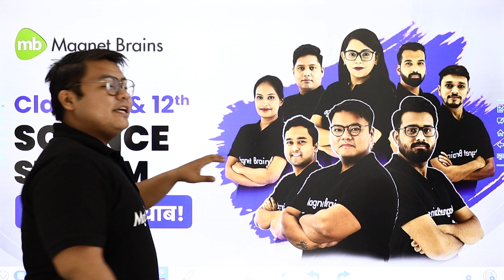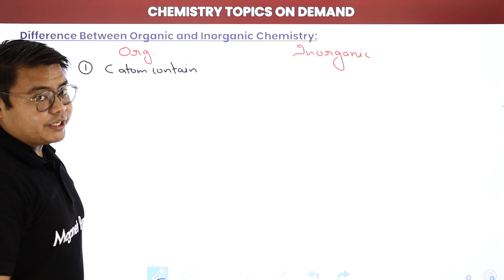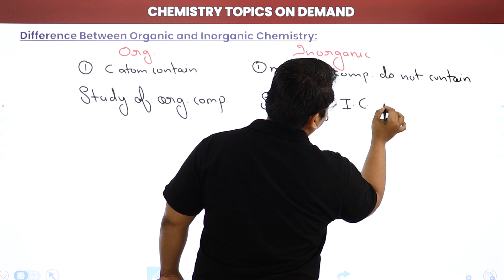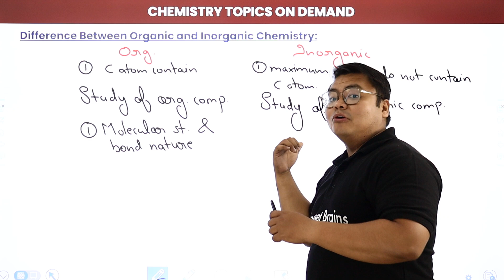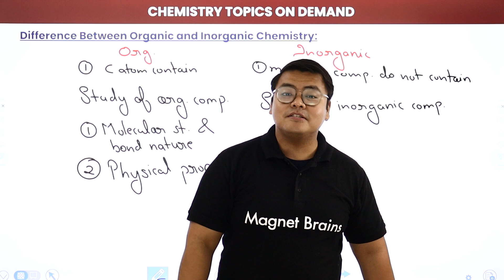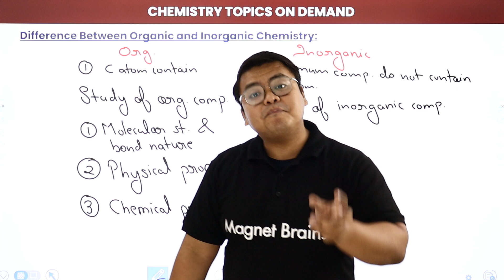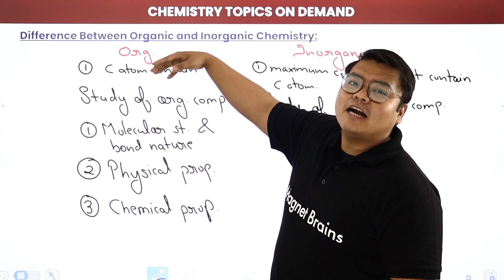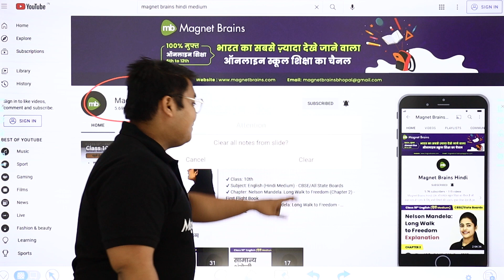Difference Between Organic and Inorganic Chemistry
✔️ Topic Name: Difference Between Organic and Inorganic Chemistry
✔️ Topics Covered in This Video (By Rahul Sir): Difference Between Organic and Inorganic Chemistry